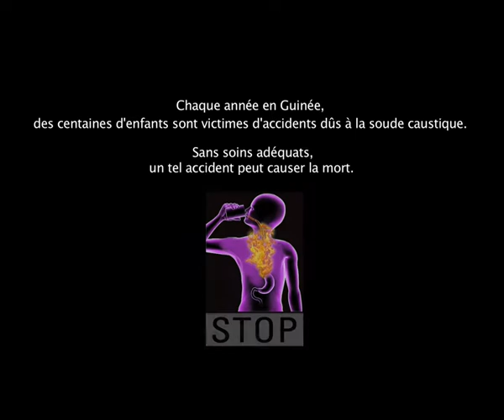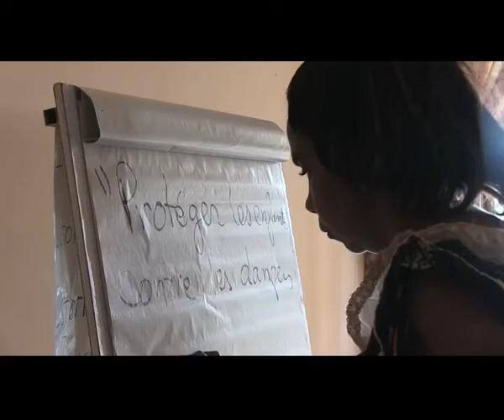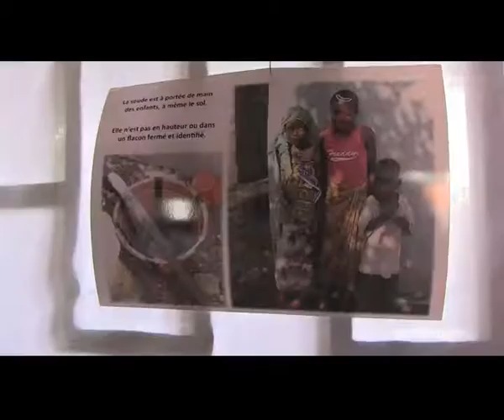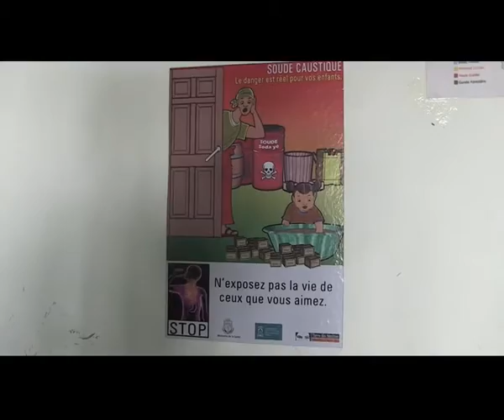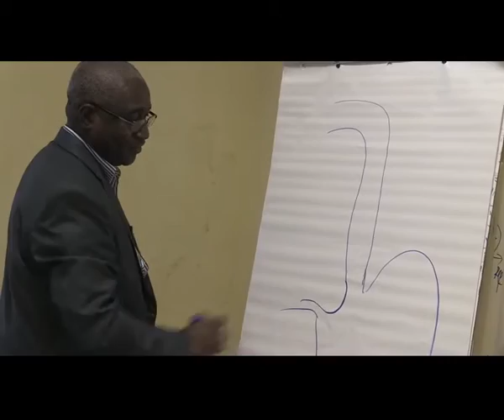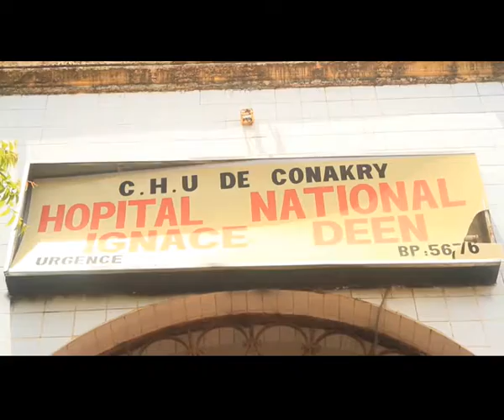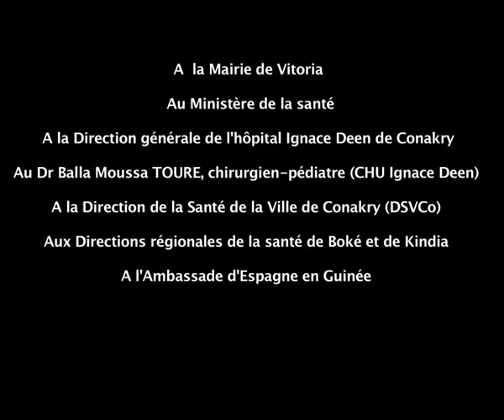Gorges brulées, enfance brisée. - Les dommages de la soude caustique en Guinée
Plus d'info: tdh.ch/fr/countries/guinee